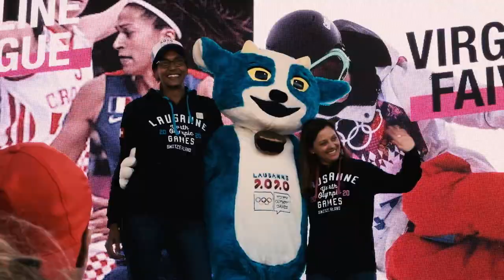Lausanne 2020 Torch Tour - Olympic Museum, Lausanne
- Lausanne2020 will be the first Youth Olympic Games to have gender parity!

French basketball player Emmeline Ndongue and Lausanne 2020 President Virginie Faivre lit the Olympic flame🔥 in front of the The Olympic Museum - Le Musée Olympique in Lausanne, Switzerland🇨🇭